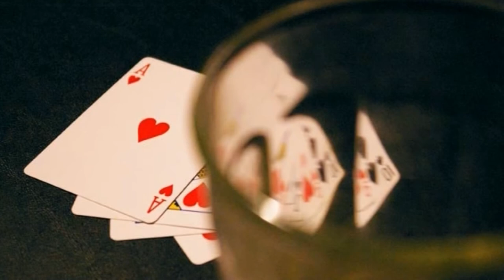Two Gun Hart book promo - 1 minute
Al Capone had a long-lost brother who was a Prohibition officer in Nebraska.  He dressed like a cowboy, rode a horse, and bore two six-shooters at his side, which earned him the nickname "Two Gun."  He hid his true identity from everyone including his wife and children, and was one of the most successful lawmen in the country.